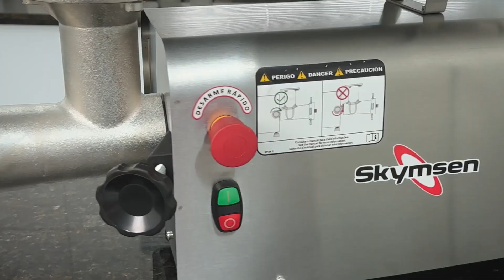PS-22 - Picador de Carne Inox, Boca 22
Potência, eficiência e segurança se encontram no PS-22, o Picador de Carne Inox Boca 22 da Skymsen!

Projetado para atender as demandas diárias de estabelecimentos que lidam com carnes, este equipamento robusto é a escolha perfeita para moer e picar carnes sem osso de forma eficiente. Ideal para açougues, supermercados e restaurantes, o PS-22 proporciona praticidade, agilidade e alto rendimento na produção de hambúrgueres, carnes processadas, almondegas e muito mais.

Conheça também outros modelos da linha, como o PS-10 e PS-98, todos desenvolvidos no mesmo padrão de qualidade Skymsen, através do site.